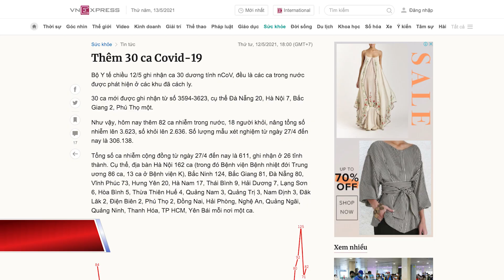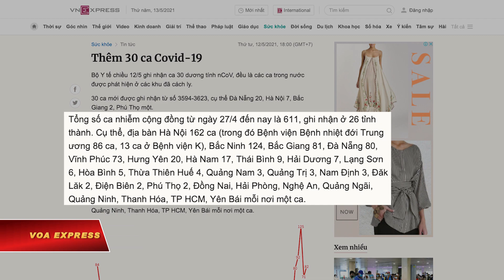Việt Nam ghi nhận thêm ít nhất 86 ca nhiễm COVID (VOA)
Tin tức Nếu không vào được VOA, xin các bạn hãy vào để vượt tường lửa. Bộ Y tế Việt Nam hôm 12/5 cho biết đã ghi nhận thêm ít nhất 86 ca mắc COVID-19, nâng tổng số người nhiễm lên 3.623.

Tin cho hay, 30 ca trong số đó được phát hiện chiều nay ở các khu đã cách ly tại nhiều nơi như Đà Nẵng, Hà Nội, Bắc Giang và Phú Thọ.

Theo Cổng thông tin chính phủ Việt Nam, kể từ ngày ghi nhận ca mắc COVID-19 do lây nhiễm cộng đồng hôm 27/4, tới nay đã xác định 610 ca nhiễm mới, nhiều nhất là tại thành phố Hà Nội và tỉnh Bắc Ninh.

Anh Công Quyền, người dân ở huyện Thuận Thành, tỉnh Bắc Ninh, cho VOA Việt Ngữ biết rằng nơi anh sinh sống “đang thực hiện chính sách cách ly, nhà nào ở nhà đấy, hầu như không có ai ra khỏi đường” và công việc kinh doanh “dừng hết”.

Anh cho biết thêm: “Hiện tại chỗ em đang bị nhiều lắm. Ở nhà, có mẹ em là lo nghĩ nhiều nhất. Mẹ lúc nào cũng lo dịch bệnh, không đi làm ăn được, sợ nhiễm này nọ, ảnh hưởng. Mẹ em lúc nào cũng trong tình trạng lo sợ, suốt ngày cứ rình rình điện thoại với cả thời sự để xem thông báo”.

Theo Tuổi Trẻ, tính tới nay, tỉnh Bắc Ninh đã ghi nhận 120 ca COVID-19, trong đó riêng huyện Thuận Thành có 108 ca. Tờ nhật báo này cũng dẫn lời Ban chỉ đạo phòng chống COVID-19 của tỉnh cho biết rằng tình hình dịch bệnh ở đây “có khả năng lan rộng”.

VOA Việt Ngữ liên lạc với ông Nguyễn Chí Hành, Phó Giám đốc Sở Y tế Bắc Ninh, để hỏi về kế hoạch ngăn chặn dịch bệnh, nhưng ông cho biết “không được phép trả lời vì người phát ngôn của chúng tôi phải là Giám đốc sở [Tô Thị Mai Hoa]”.

VOA Việt Ngữ nhiều lần gọi cho bà Hoa, nhưng bà không nhấc máy. Mới đây, tờ Tuổi Trẻ dẫn lời bà Hoa nói rằng Bắc Ninh đang bước vào giai đoạn cao điểm chống dịch, tập trung toàn lực phòng chống dịch COVID-19 với tinh thần ‘chống dịch như chống giặc’, đồng thời bà cũng kêu gọi toàn thể công chức, viên chức, người lao động trong hệ thống ngành y đang công tác hay đã nghỉ hưu, học sinh, sinh viên ngành y... tình nguyện tham gia phòng chống dịch COVID-19.

Anh Quyền cho VOA Việt Ngữ hay rằng anh đang tham gia nhóm tình nguyện của xã, chở đồ phân phát cho người dân địa phương.

Anh nói thêm: “Hiện tại, bọn em chỉ mong được trợ giúp từ bên trên. Cấp trên hỗ trợ về thực phẩm vì chỗ em giờ thực phẩm rất hiếm, không có chợ bán. Mỗi nhà có thể dự trữ được một chút thức ăn rồi nhưng mà tầm nửa tháng, một tháng chắc chắn sẽ hết mà giờ lại không buôn bán thì không mua được nữa”.

Trong khi đó, theo VnExpress, chính quyền thành phố Hà Nội đã ghi nhận 162 ca kể từ ngày 27/4, trong đó có 86 ca tại Bệnh viện Bệnh nhiệt đới Trung ương và 13 ca ở Bệnh viện K, vốn chăm sóc và chữa trị bệnh nhân ung thư.

Ông Vũ Thanh Hà, chủ một nhà hàng ở Hà Nội, cho VOA Việt Ngữ biết rằng tình hình COVID-19 lây lan ở thủ đô đang gây tác động tới việc kinh doanh của ông.

Ông cho biết thêm: “Tất nhiên là kinh tế nó phải đi xuống rồi. Bây giờ khách khứa thì không có. [Kinh doanh] kém lắm”.

VOA Việt Ngữ đã gọi điện đến Sở Y tế Hà Nội để hỏi thông tin về kế hoạch ngăn ngừa COVID-19, và một cán bộ không muốn nêu tên vì không được giao nhiệm vụ phát ngôn cho biết rằng khi phát hiện dịch bệnh thì nhân viên của sở “tổ chức điều tra truy vết, lấy mẫu xét nghiệm” và rằng “làm ngần ấy việc, xoay vần, là đã chóng mặt rồi”.

Cổng thông tin chính phủ Việt Nam (VGP News) hôm 6/5 trích lời Thủ tướng Phạm Minh Chính nói rằng “trước tình hình dịch bệnh có diễn biến mới, chúng ta phải có cách tiếp cận mới, tư tưởng, quan điểm chỉ đạo mới” cũng như “chuyển trạng thái phòng chống dịch từ phòng ngự sang chủ động tấn công, song phải hài hòa giữa phòng ngự và tấn công, bảo đảm hiệu quả cao nhất”.

Tin cho hay, trong cuộc họp chính phủ thường kỳ, “công tác phòng, chống dịch COVID-19 là nội dung đầu tiên được chính phủ ưu tiên xem xét”.

Ông Chính được VGP News dẫn lời chỉ đạo “nhập vaccine và tiêm vaccine trên diện rộng, trong đó, ưu tiên các đối tượng tuyến đầu, có nguy cơ lây nhiễm cao”.